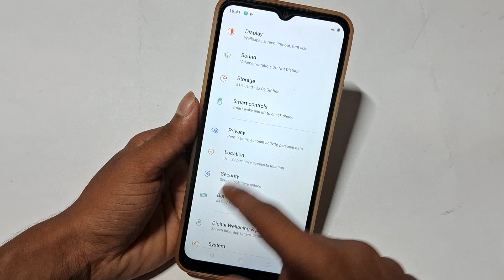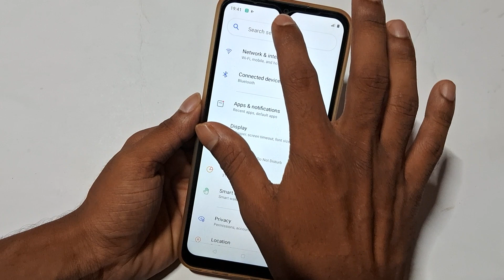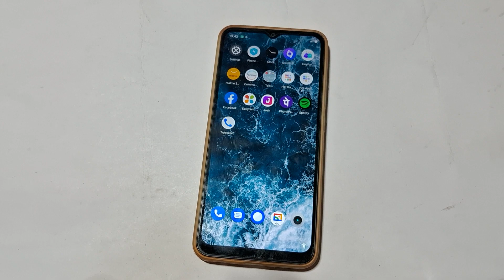Realme change full screen gestures, navigation bar, side back button, gestures navigation Realme c35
Realme change full screen gestures, Realme c53 navigation bar,Realme c51 side back button, Realme c35 gestures navigation, Realme c55 system navigation

60-Inch Tripod with Bag

7 Socket 6A Extension Board